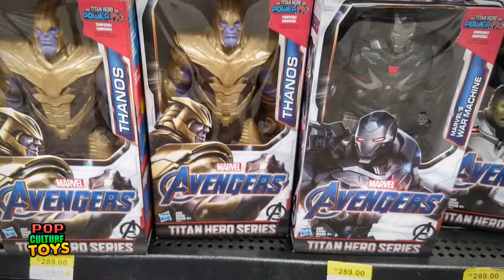Avengers Engame Lo Nuevo De Walmart Abril 2019